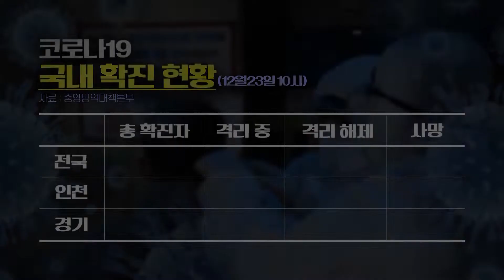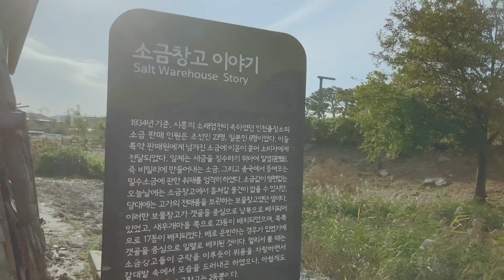[100초 브리핑] 제3연륙교 14년 만에 첫 삽, 2025년 개통 外 201223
12월 23일 수요일 인천일보 100초 브리핑 시작합니다
▲ 제3연륙교 첫 삽, 2025년 개통
영종도와 내륙을 잇는 세 번째 교량인 제3연륙교 사업이 지난 22일 착공했습니다. 2025년 개통을 목표로 정세균 국무총리와 박남춘 인천시장, 주민 대표 30여 명이 참석한 가운데 14년 만에 착공식을 가졌습니다.
▲ 화마가 할퀸 상처 잊고, 소래포구 어시장 ‘활짝’
3년 전 화재로 소실된 소래포구 어시장이 3년9개월 만에 새로운 모습으로 문을 열었습니다. 1층은 구의 수익 허가를 받은 310여 개 점포가 입점하고, 내년 4월 완공하는 2층에는 다이닝룸과 육아카페, 중소기업 등이 입주하게됩니다.
▲ “5인 이상 집합금지?, 장사 말란 얘기…”
수도권 지역에 5인 이상 집합금지 명령이 내려지면서 식사를 예약했던 손님들의 취소가 이어지고 있습니다. 중구에서 중식당을 운영 중인 자영업자는 “전기세와 인건비 등을 절감할 수 있게 몇 주간 문을 열지 말라고 하는 게 나을 것 같다”고 토로했습니다.
▲ 채용비리·봐주기 징계… 안산도시공사 엉터리 경영
안산도시공사가 간부 직원 채용비리에 이어 올해 기간노동자 채용에서도 비리를 저지른 것으로 드러났습니다. 채용규정상 면접위원 과반수가 ‘하’로 채점할 경우 불합격 대상이지만 이를 어겨 두 명의 지원자가 탈락했습니다.
▲ 또 병상대기 사망… 중증환자 여유 병상 1개
경기도 내 코로나19 확산세가 이어지는 가운데 병상 부족으로 치료를 제때 받지 못한 60대 여성이 숨졌습니다. 지난 22일 수원에 사는 60대 여성 A씨는 자택에서 병상 배정을 대기하다 심정지가 발생해 응급실로 이송됐지만 숨졌습니다.
▲ 이재명 지사, 경제부총리에 또다시 직격탄
이재명 경기지사가 또다시 홍남기 경제부총리를 저격했습니다. 코로나19 사태에서 우리나라 재정 적자가 선진국 중 최소 수준이라는 OECD 분석에 “부총리는 곳간 지킴이가 아니라 경제 정책 설계자여야 한다”고 비판했습니다.